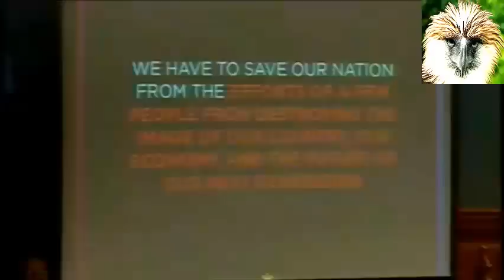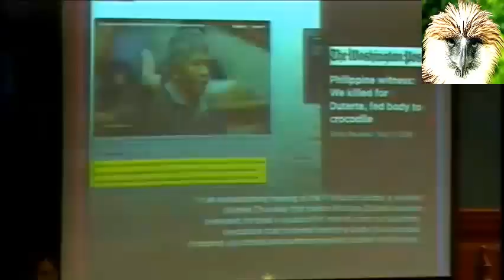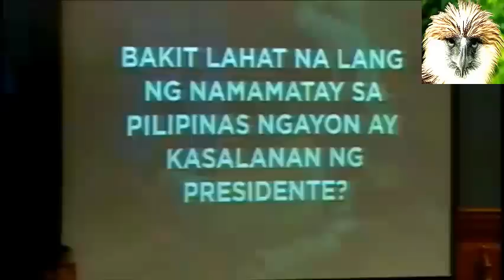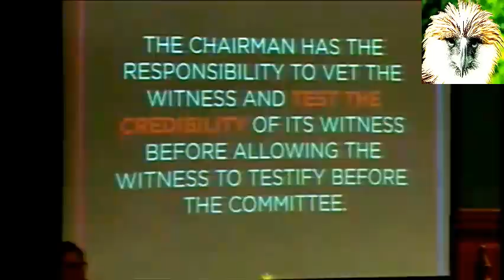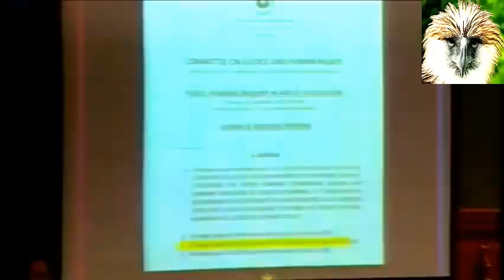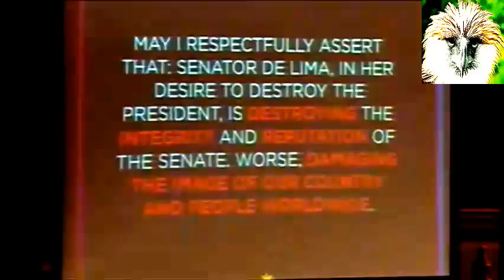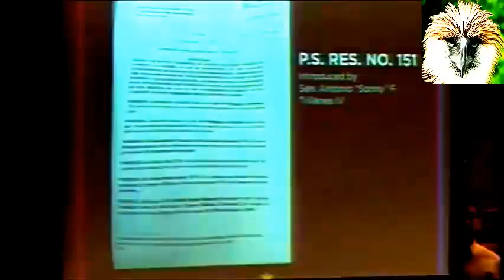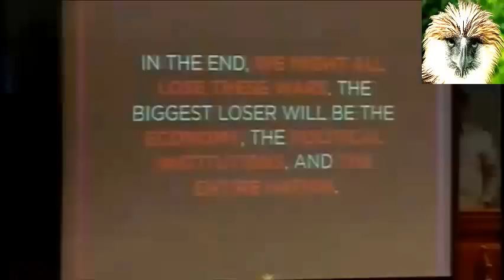Ousted Chairperson Leila De Lima Replaced By Senator Richard Gordon Full Story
NO waiting, No breaks, no Suspension Abridge/Shortened Version
.Ousted Chairperson Leila De Lima Replaced By Senator Richard Gordon

Philippine News, Latest news In The Philippines,
President of the Philippines, Philippine President, Du30, Duterte, Rodrigo Duterte, Allan Peter Cayetano, Tito Sotto, Laila De Lima, Kiko Pangilinan, Drillon, HOntiveros, Koko Pimentel, Extra Judicial Killing